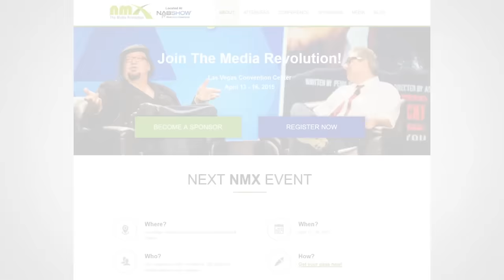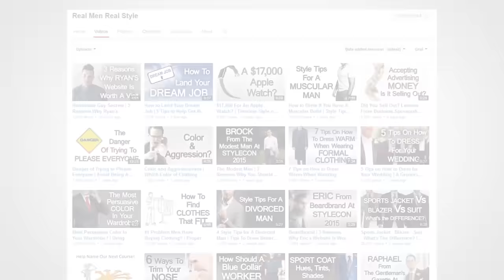How To Prepare For A Business Conference - The Ultimate Guide | RMRS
Attending a conference?

Great - I travel to and attend a half dozen every year.

In fact this year I'm hosting my own - Men's Style Con - in Atlanta.

That being said - I have noticed a lot of men (and women) seem to attend a conference "half-way".

What do I mean by this?

I mean they don't show up prepared - they don't show up to get everything they can out of their experience.

This is problem.

Many of us spend thousands of dollars traveling, staying at hotels, buying tickets and food to attend these events.

Why waste that money by showing up unprepared?

Let's fix the problem!

📫 Shipping Address

Antonio Centeno
USA

PRODUCTS

RECOMMENDED PRODUCTS